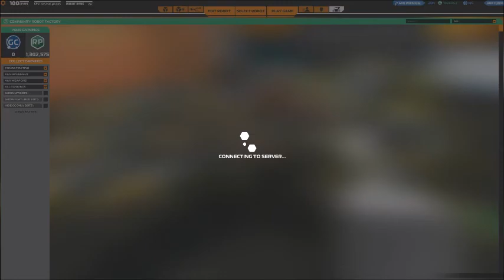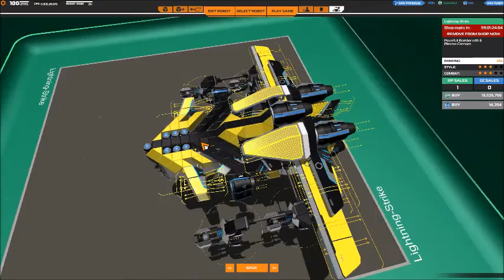Robocraft Robot-Factory Upload Ice Raider [German]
Jo Leute, ich habe drei neue Bots in der Robot-Factory hochgladen, die ich euch in diesem Video zeige.
Viel Spaß mit den Bots, falls ihr sie kauft und sonst noch viel Spaß beim spielen

Es würde mich freuen wenn ihr ein Kommentar,einen Daumen oder ein Abo da lassen würdet.
Vielen Dank!